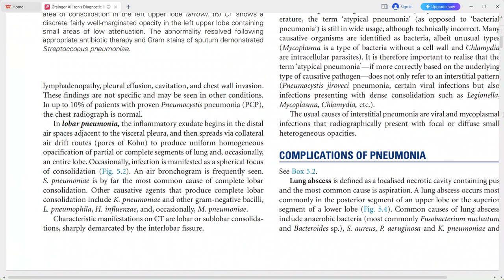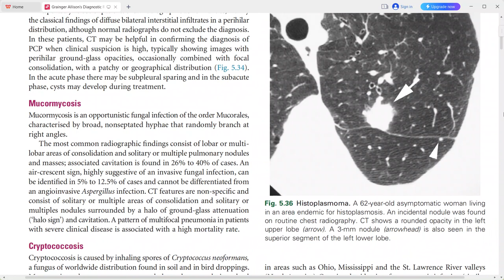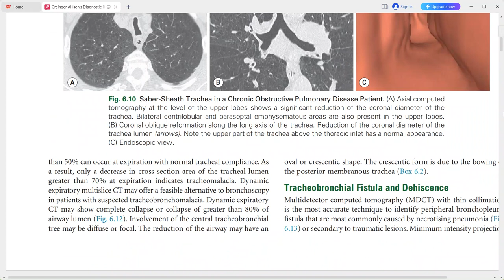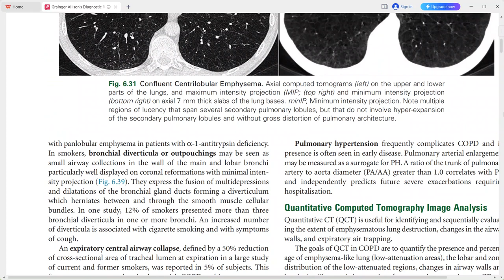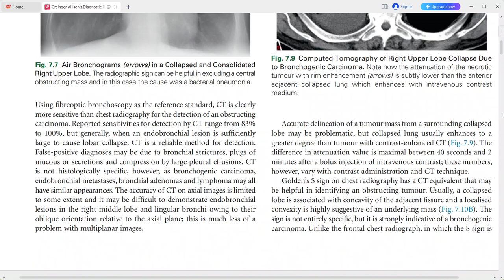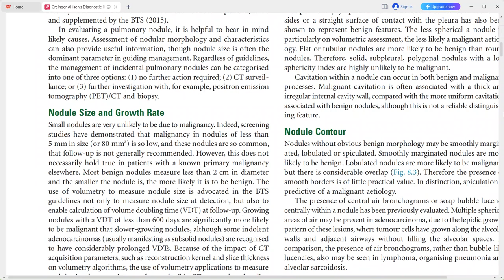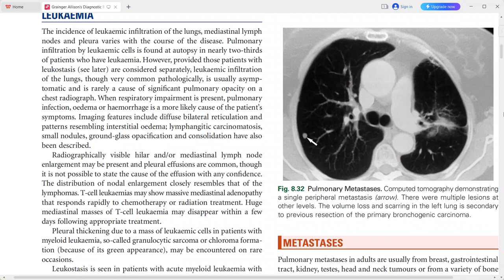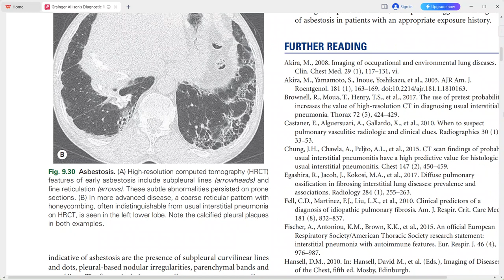chest imaging grainger original